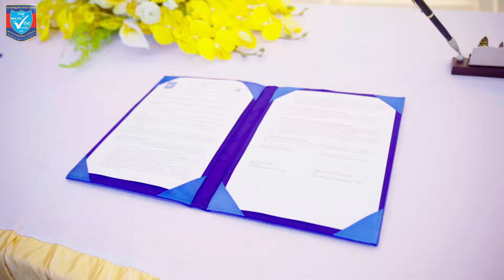1445-MOU រវាងសាកលវិទ្យាល័យ ប៊ែលធី អន្តរជាតិ និងក្រុមហ៊ុនវីរៈ ប៊ុនថាំ គ្រូបរីហ្សត ខូអិលធីឌី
“អបអរសាទរពិធីចុះហត្ថលេខាលើអនុស្សារណៈនៃការយោគយល់គ្នារវាងសាកលវិទ្យាល័យ ប៊ែលធី អន្តរជាតិ និងក្រុមហ៊ុនវីរៈ ប៊ុនថាំ គ្រូបរីហ្សត ខូអិលធីឌី”

សូមរីករាយទស្សនាវីដេអូពិធីចុះហត្ថលេខាលើអនុស្សារណៈនៃការយោគយល់គ្នា រវាងសាកលវិទ្យាល័យ ប៊ែលធី អន្តរជាតិ និងក្រុមហ៊ុនវីរៈ ប៊ុនថាំ គ្រូបរីហ្សត ខូអិលធីឌី ក្រោមអធិបតីភាពឯកឧត្តម លី ណាវុឌ្ឍ អគ្គនាយករង នៃប៊ែលធី គ្រុប និងជាសាកលវិទ្យាធិការ នៃសាកលវិទ្យាល័យ ប៊ែលធី អន្តរជាតិ និងអ្នកឧកញ៉ា សួរ វីរៈ នាយកប្រតិបត្តិ នៃក្រុមហ៊ុនវីរៈ ប៊ុនថាំ គ្រូបរីហ្សត ខូអិលធីឌី ព្រមទាំងមានការអញ្ជើញចូលរួមពីសំណាក់ឯកឧត្តម លោកជំទាវ លោក លោកស្រី ជាថ្នាក់ដឹកនាំ នៃសាកលវិទ្យាល័យ ប៊ែលធី អន្តរជាតិ និងថ្នាក់ដឹកនាំ នៃក្រុមហ៊ុនវីរៈ ប៊ុនថាំ គ្រូបរីហ្សត ខូអិលធីឌី ផងដែរ។

ការចុះអនុស្សរណៈការយោគយល់គ្នានេះ ធ្វើឡើងក្នុងគោលបំណងបណ្ដុះបណ្ដាលធនធានមនុស្ស តាមរយៈការផ្ដល់នូវការចុះហ្វឹកហាត់ការងារ សិក្ខាសាលា កម្មសិក្សា និងផ្ដល់ឱកាសការងារដល់និស្សិតផងដែរ។

ពិធីនេះបានរៀបចំឡើងនាថ្ងៃទី២៩ ខែសីហា ឆ្នាំ២០២៤ នៅសាកលវិទ្យាល័យ ប៊ែលធី អន្តរជាតិ ទីតាំងទី១-ទួលស្លែង។
“Congratulations on the Memorandum of Understanding Signing Ceremony between BELTEI International University and Vireak Buntham Group Resort Co., Ltd”

Please enjoy watching video of The Memorandum of Understanding Signing Ceremony between BELTEI International University and Vireak Buntham Group Resort Co., Ltd, represented by His Excellency LY Navuth, Deputy Director-General of BELTEI Group and the President of BELTEI International University and Neak Oknha Sou Vireak, CEO of Vireak Buntham Group Resort Co., Ltd, as well as His Excellency, Lok Chumteav, the Management Teams of BELTEI International University and Management Teams of Vireak Buntham Group Resort Co., Ltd.

The MoU was signed with the aim of training human resources by providing practical training, workshops, internships and job opportunities for students.

This ceremony was conducted on August 29, 2024 at BELTEI International University, Campus 1-Tuol Sleng.